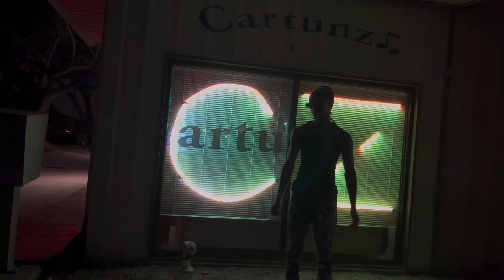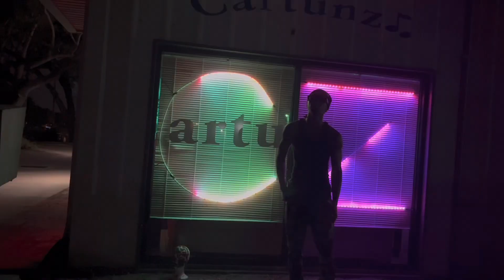BTG.PESO - Jeff Hardy (official Video)